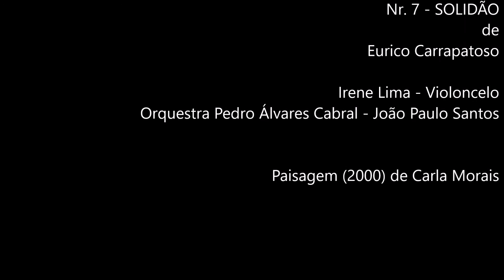Nove vocalizos para Catarina e arcos [Nr.7 - Solidão] de Eurico Carrapatoso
Paisagem (2000) de Carla Morais

Irene Lima - Violoncelo
Orquestra de Câmara Pedro Álvares Cabral, cond. João Paulo Santos

Encomenda da Orquestra de Câmara de Pedro Álvares Cabral (Artonus / Prof. José Soares)

NOVE VOCALIZOS PARA CATARINA E ARCOS (2002)

Esta obra para violoncelo e cordas resulta de uma encomenda da Orquestra de Câmara de Pedro Álvares Cabral.
Foi composta no Outono 2002. Daí advenha, quem sabe, o seu tom de magoados fins de dia.
Foi concebida après une lecture do belo Poema para a Catarina, de Ruy Belo, escrito em Maio de 1977 e incluído no seu maravilhoso livro de poemas Despeço-me da Terra da Alegria.
A obra estreou-se em 15 de Maio de 2004, na Igreja Matriz do Entroncamento. No violoncelo cantou Irene Lima, acompanhada pela Orquestra de Câmara de Pedro Álvares Cabral, dirigidos pelo maestro João Paulo Santos. A 2ª audição, com os mesmos intérpretes, teve lugar no Teatro Gil Vicente, na Golegã.
Não esqueço um momento de interessante penetração psicológica aqui passado, quando Irene Lima olhou intensamente para duas picaretas falantes que estavam na 2ª fila a palrar, não respeitando o seu momento de secreta antes de atacar a obra. Finalmente aquelas duas pessoas repararam. Deu-se então uma química indefinível, um diálogo eloquente de olhares. De um lado era intenso, fulminante. Do outro, olhares de eunuco fazendo vénias enquanto recuam com o rabo entre as pernas.
O silêncio que se seguiu foi sonoro como um sino de bronze.

Eurico Carrapatoso, 3 de Julho de 2015